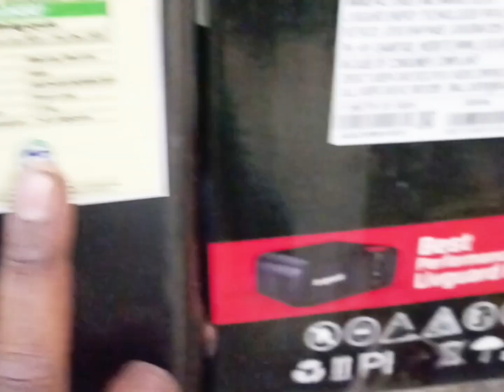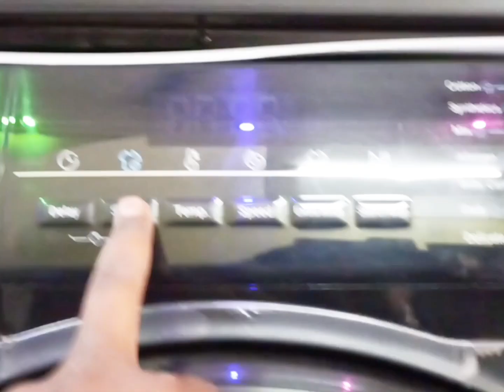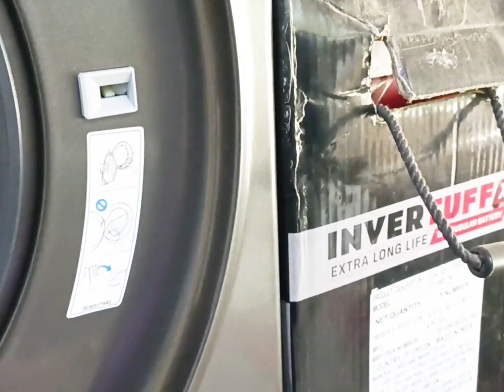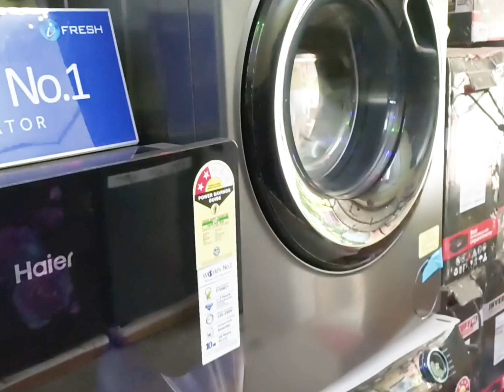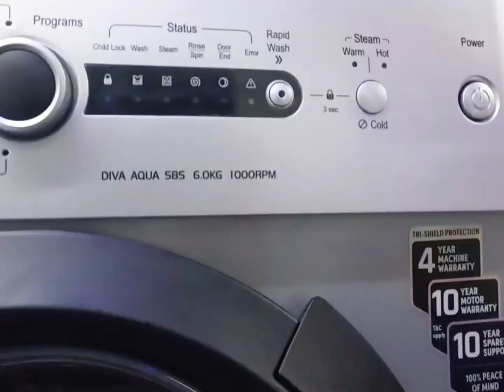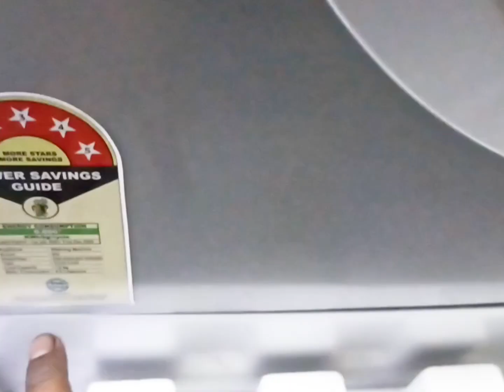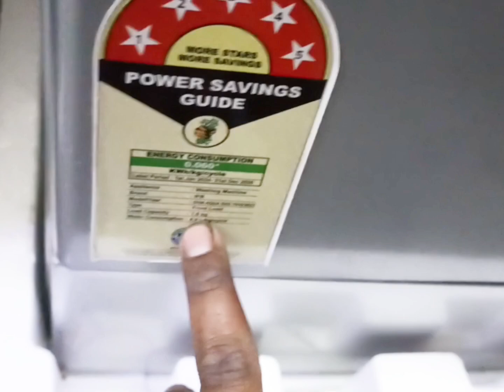Front load washing machine Haier IFB mothabari amritala madrasa bazar dukan